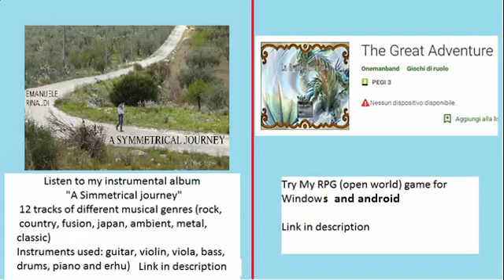Battle DNA - longplay - one character